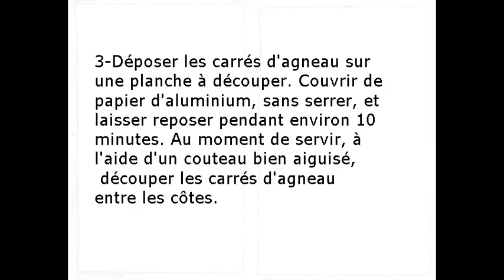Recette Carrés d'Agneau à la Coriandre fraîche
Recette Carrés d'Agneau